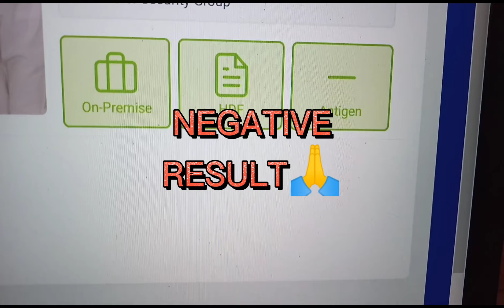ANTIGEN TEST and RESULT /